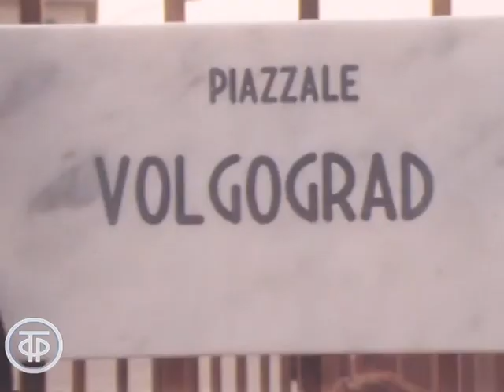Площадь Волгограда в Италии. Новости. Эфир 6 ноября 1979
Сюжет о присвоении площади итальянского города Турина имени города-побратима Волгограда.

Информационный сюжет "Площадь Волгограда в Турине". Эфир 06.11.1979